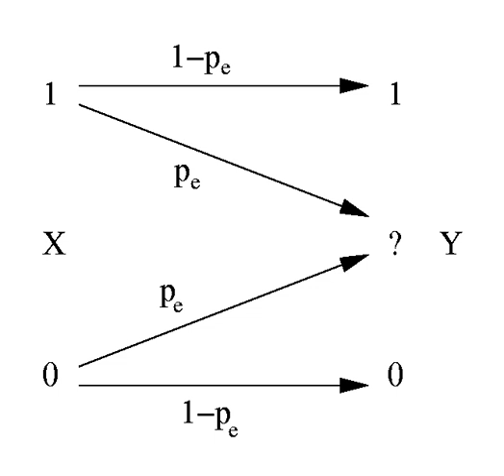Rate–distortion theory | Wikipedia audio article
00:00:31 1 Introduction
00:02:51 2 Distortion functions
00:03:29 2.1 Hamming distortion
00:03:55 2.2 Squared-error distortion
00:04:31 3 Rate–distortion functions
00:22:07 3.1 Memoryless (independent) Gaussian source with squared-error distortion
00:25:18 3.2 Memoryless (independent) Bernoulli source with Hamming distortion
00:26:20 4 Connecting rate-distortion theory to channel capacity sup&#91;2&#93;/sup
00:27:35 5 See also

- Socrates

SUMMARY
Rate–distortion theory is a major branch of information theory which provides the theoretical foundations for lossy data compression; it addresses the problem of determining the minimal number of bits per symbol, as measured by the rate R, that should be communicated over a channel, so that the source (input signal) can be approximately reconstructed at the receiver (output signal) without exceeding a given distortion D.